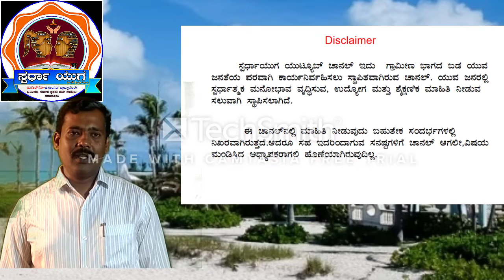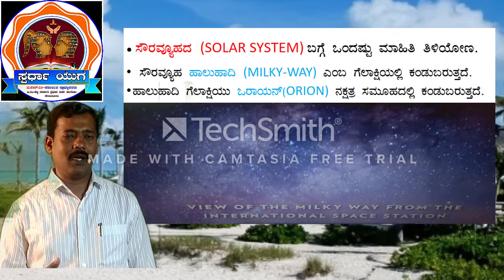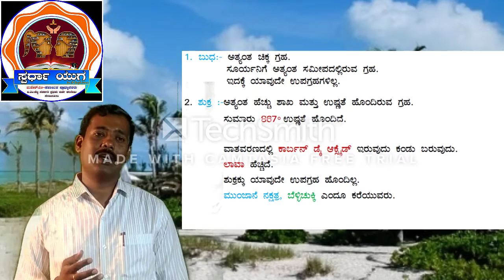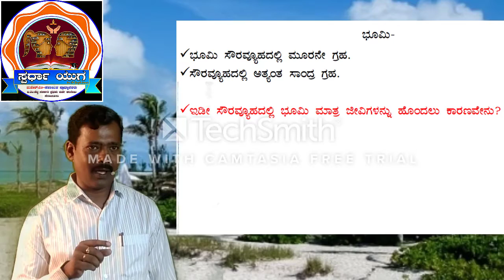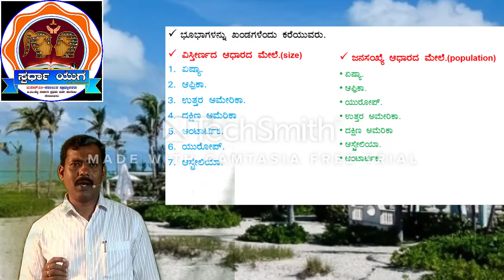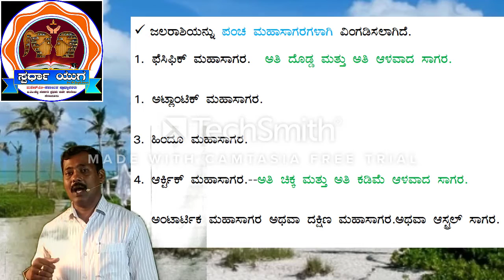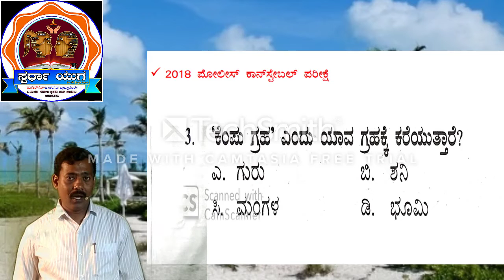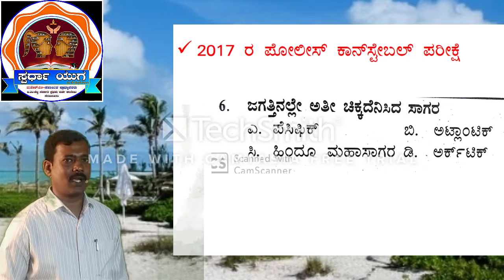SOLAR SYSTEM-BRIEF EXPLANATION BY MAHESH .M . ASSISTANT PROFESSOR.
ITS VERY USEFUL FOR ALL COMPETITIVE EXAMS